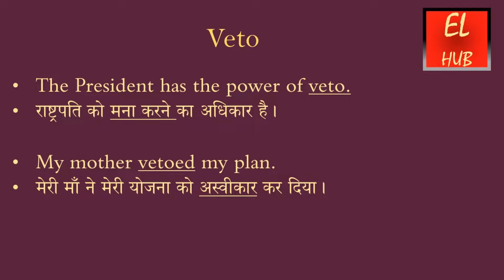Veto meaning in Hindi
Veto  का हिंदी में मतलब.Veto Meaning in Hindi with examples